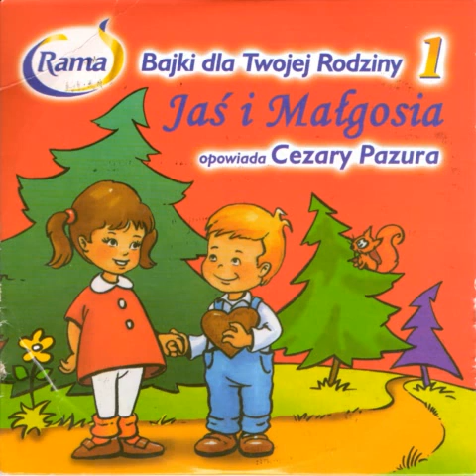1.Jaś i Małgosia